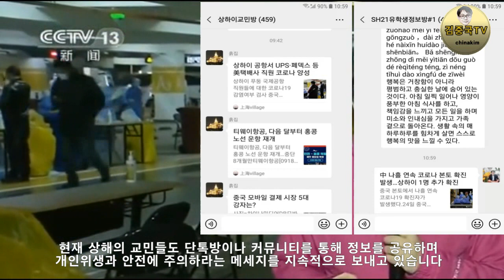중국코로나현지상황,상해포동공항비상 난리난 상황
최근 코로나확진자 발생으로 푸동 공항 관련 종사자 전원이 핵산 검사를 실시하였습니다.
상하이에서는 푸동 공항이 가장 위험한 지역이 되어버렸네요.
한국에 비하면 몇명되지도 않는데 이렇게 호들갑떠는거 보면
지난 겨울의 우한을 다시는 겪지 않겠다라는 의지로 보이네요
덕분에 괜찮아지나 싶었던 하늘길도 다시 막히지 않을까 우려되네요
입국자분들은 각별히 신경쓰시기 바랍니다.